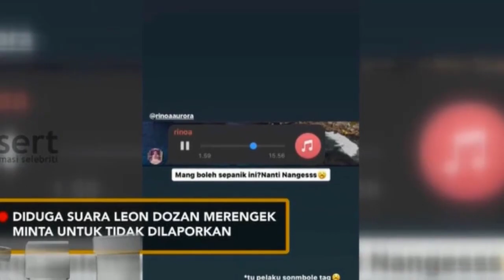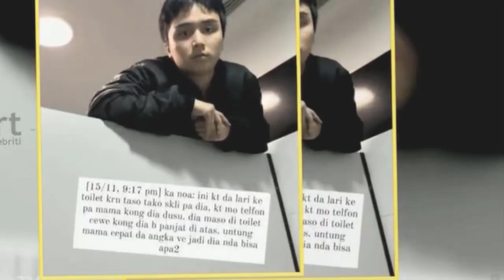TRENDING NO 1.!!HIN4 POLISI DAN LAKUKAN KDRT KE PACAR,LEON DOZAN BAKAL DICIDUK POLISI~GOSIP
TRENDING NO 1.!!HIN4 POLISI DAN  LAKUKAN KDRT KE PACAR,LEON DOZAN DICIDUK POLISI~GOSIP HARI INI